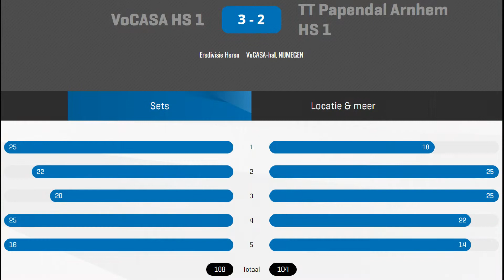5x einde set VoCASA - Talentteam (17 okt 2018, Eredivisie Heren)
Volleybal Eredivsie Heren, 17 okt 2018.
korte video impressie einde sets van 5-setter VoCASA-Talentteam.